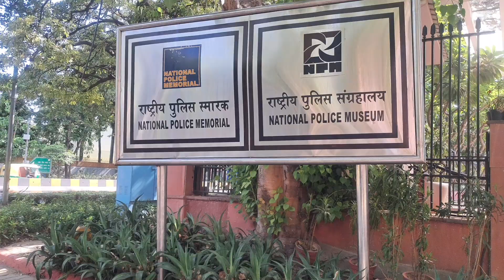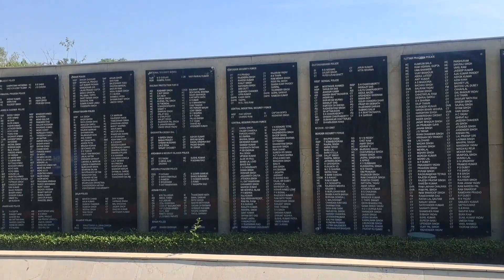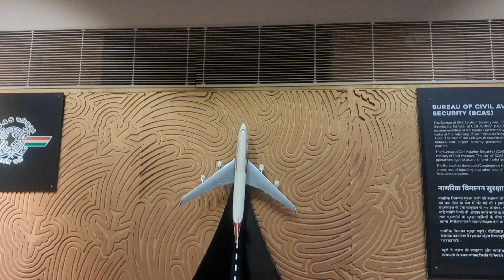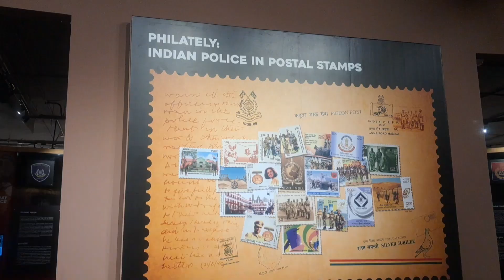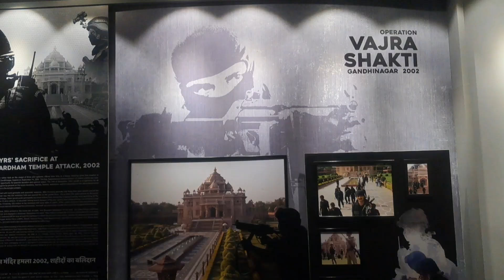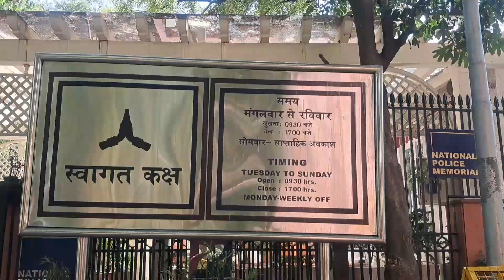National Police Memorial | National Police Museum | Museum in Delhi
Ticket Price : Free Entry
Timing: 9.30AM to 5PM

Monday Closed and Govt Holiday

Thank's
For Watching
Shubh Yatra